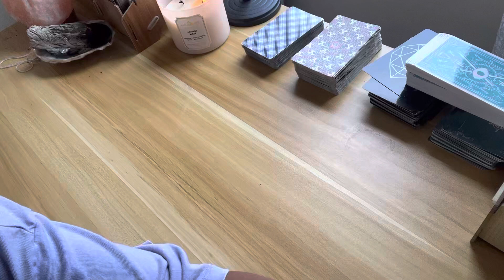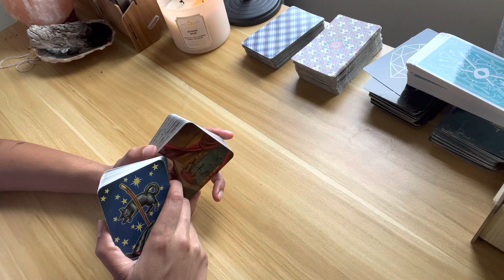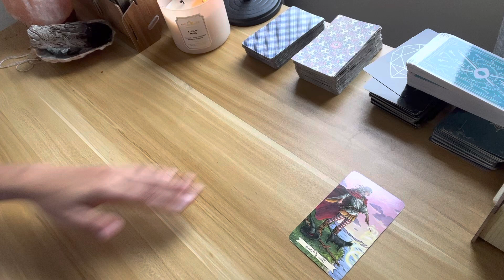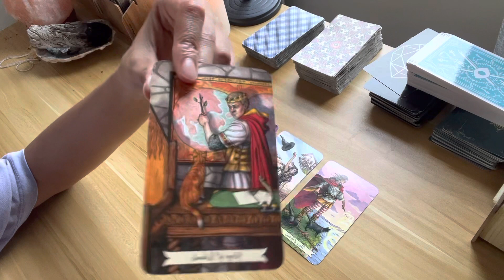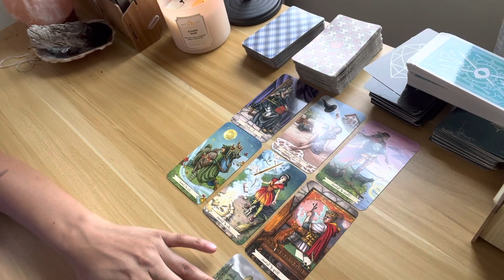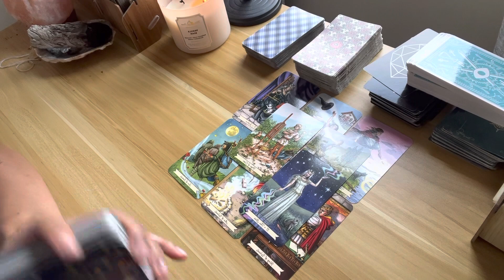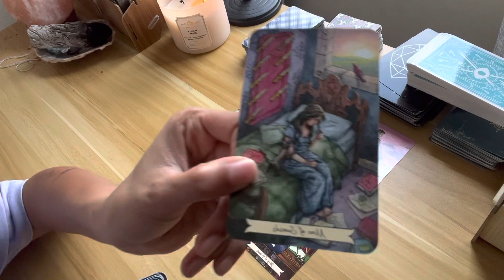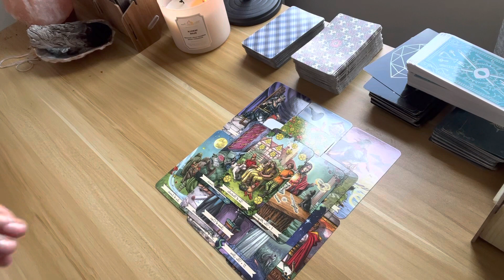🍂ARIES OCTOBER 2022, THIS PERSON FINDS YOU TO BE SO GOOD LOOKING 🔥😍😻~VERY ATTRACTED TO YOU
$30 Personal Reading Offer.

                        Or